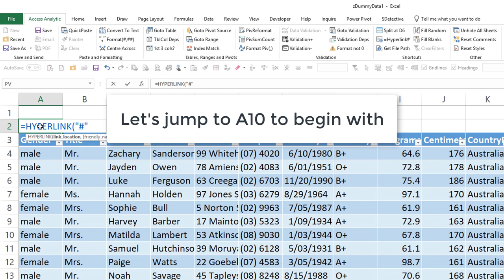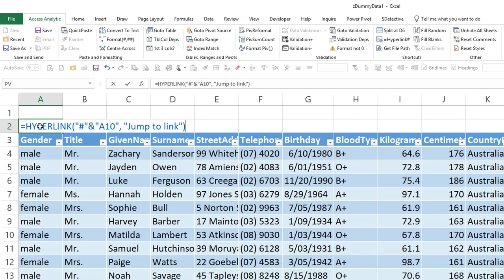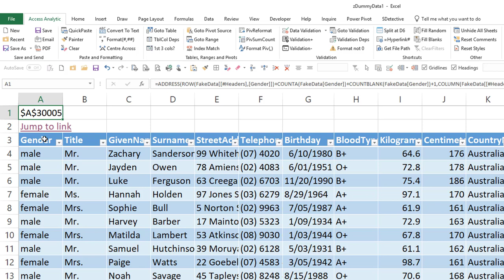Excel Dynamic Hyperlink to the Last Row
No Power Query, No Power BI just a good old Excel tip